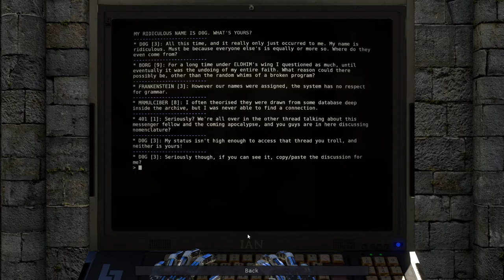The Talos Principle: Road to Gehenna [3] The Swapper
Games within games.

This puzzle was really easy.